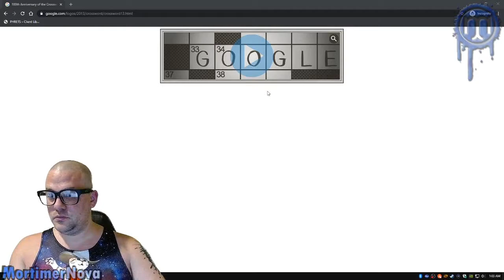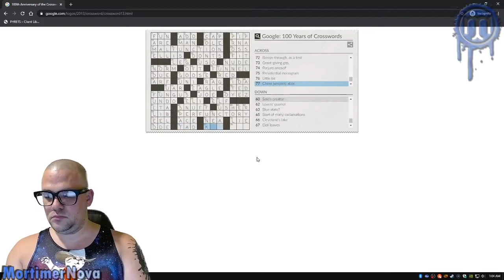Google 100th Anniversary of the Crossword Puzzle speedrun [1:14.00]